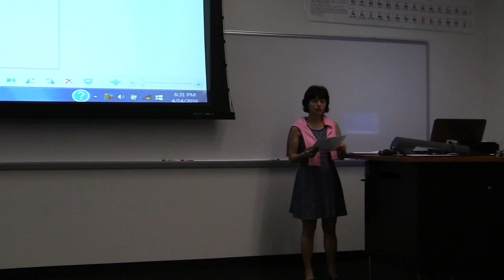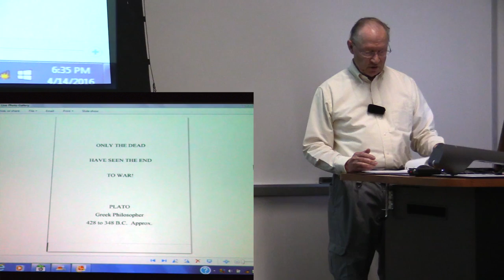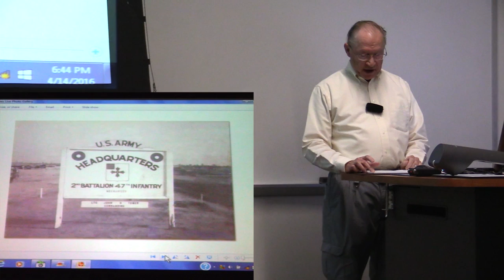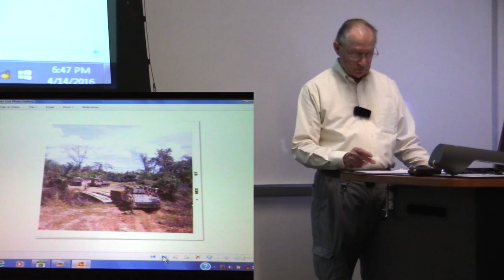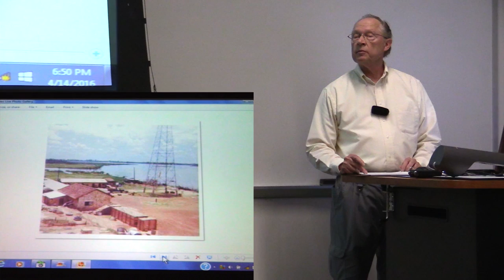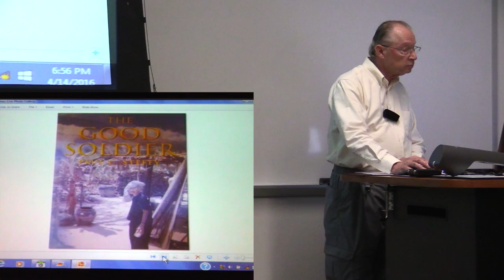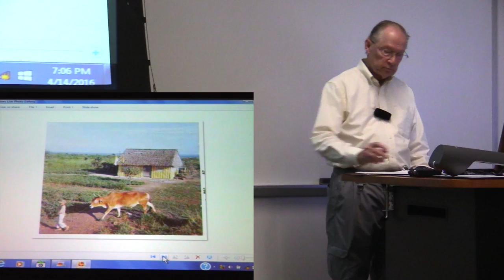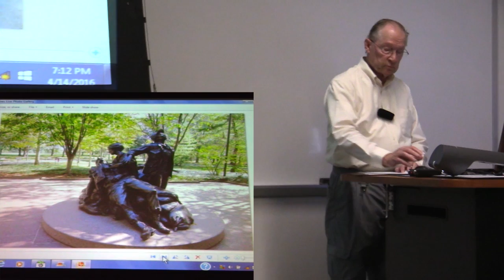ASU Humanities Lecture Series - Paul Steffy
Vietnam War Veteran and Author Paul Steffy stopped by the ASU Downtown Phoenix Campus to discuss his time in Vietnam as well as his new book, The Good Soldier. A fictional piece that parallels his wartime experiences.